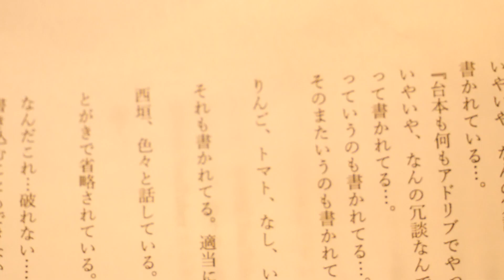【喫茶&怪文書】ファンからのメッセージを紹介(プTV)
ファンの方からメッセージが来たと思ったら、
「喫茶店YouTuberニシガキ 」の最終回の台本が送られてきました。

□月曜
□火曜
喫茶店YouTuberニシガキ
デイリーポータルZの撮影に密着　西垣匡基
□水曜
□木曜
なんでもレンジでチンして調べる　レンチン会
□金曜
□土曜
デイリーポータルZの記事をもう一度やってみる　記事カバー動画

□日曜
街中のものを見て知識を披露、相手にへぇと言わせる　ストへぇ